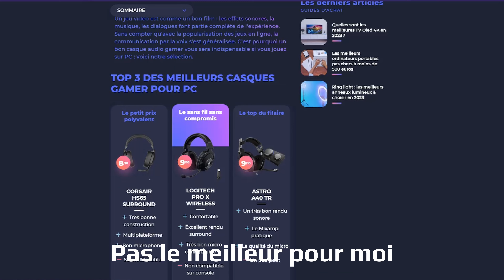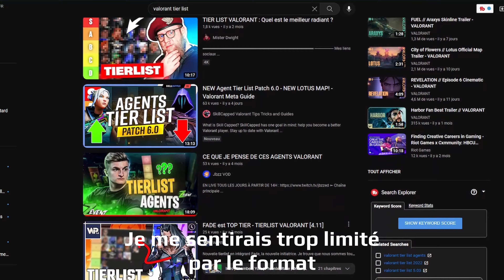Voici la meilleure souris gamer et surtout pour FPS!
Il fallait que j'en parle à un moment! Curieux d'avoir votre avis sur le sujet 😀

Mon partenaire Maxesport me permet d'avoir une de réduction de 5% pour vous sur TOUT le site grâce au code "YUKIOKT"

Et si vous cherchez du monde pour jouer ou bien parler de tech mon Discord est dispo !
Des Schmoutz.

Liens :
Maxesport PROMO DE 5% CODE "YUKIOKT"

Timecodes :
Pas de Timecode vous comprendrez pourquoi 😀
Matériel utilisé :
Boîtier : Sony Alpha 7 III
Objectifs : Tamron 28-75 f2.8
Micros : Hollyland Lark 150 + Rode SC3 & Rode NT1A
Interface audio : Focusrite Scarlett 2i2
Logiciels : DaVinci Resolve ; Adobe Lightroom ; Adobe Photoshop